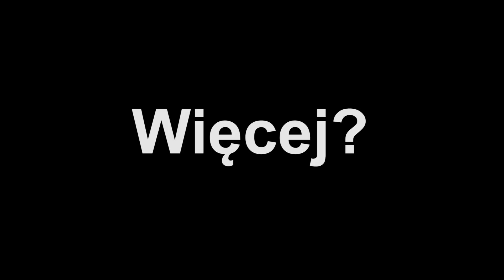TUŃCZYK NIEBIESKOPŁETWY - ArmA III EPOCH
Fragment strumyka z ArmA III Epoch.